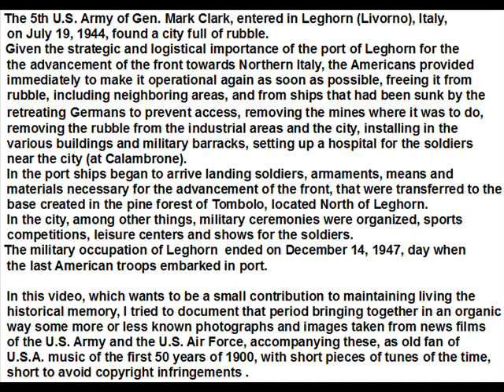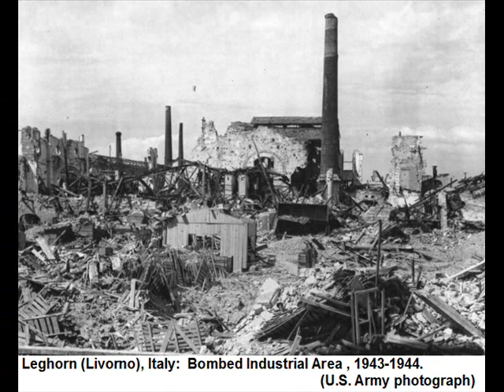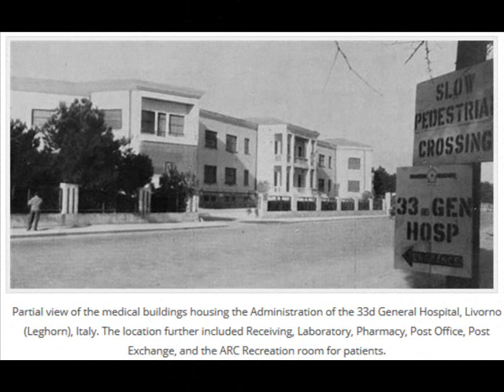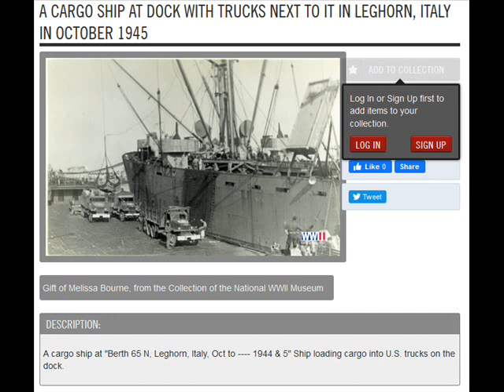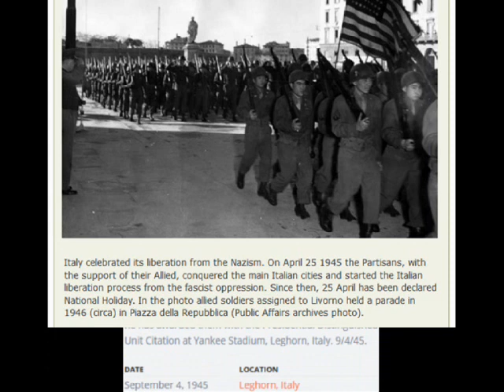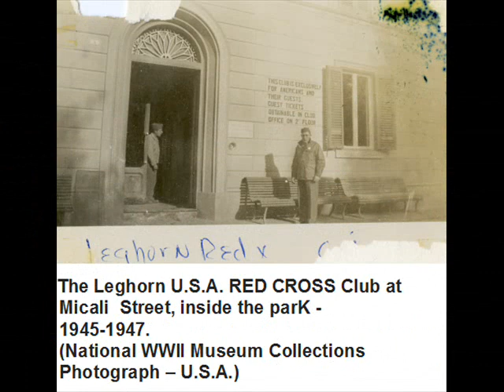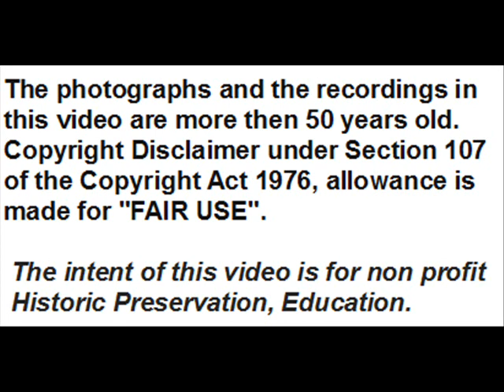The Years of the U.S. Army Occupation of Leghorn (Livorno), Italy, (1944 - 1947).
The U.S. 5th Army of Gen. Mark Clark, entered in Leghorn (Livorno), Italy, on July19, 1944 ), found a city full of rubble.  Given the strategic and logistical importance of the port of Leghorn for the advancement of the front towards Northern Italy, the Americans provided immediately to make it operational again as soon as possible, freeing it from rubble, including neighboring areas, and from ships that had been sunk by the retreating Germans to prevent access, removing the mines where it was to do, removing the rubble from the industrial areas and the city, installing in the various buildings and military barracks, setting up a hospital for the soldiers near the city (at Calambrone).
In the port ships began to arrive landing soldiers, armaments, means and materials necessary for the advancement of the front, that were transferred to the base created in the pine forest of Tombolo, located North of Leghorn.
In the city, among other things, military ceremonies were organized, sports competitions ), leisure centers
Gen. Dwight Eisenhower also came to Leghorn to confer with  Gen. Mark Clark and British Prime Minister Winston Churchill on a visit to the harbor.
The military occupation of Leghorn  ended on December 14, 1947, day when the last American troops embarked in port.
In this video I have tried to document that period bringing together in an organic way some more or less known photographs and images taken from news films of the U.S. Army and the U.S. Air Force, accompanying these with short pieces of tunes of the time, short to avoid copyright infringements .
The video tunes are:
    01:10 -  ''Solitude''  (Duke Ellington-Eddie De Lange-1934) - Duke
                    Ellington And His  Orchestra –  Rec. Chicago Jan. 10, 1934 -
                    Victor, 24755  - Mx. 80149 – Take 1
    02:04 -  ''I'll Never Smile Again''  (Ruth Lowe-1940) -Tommy
                   Dorsey and His Orchestra - voc. Frank Sinatra –
                   Rec. 1940- Victor 26628-A
    02:59 -  ''Manhattan'' (Lorenz Hart-Richard Rodgers-1925) -
                   - voc. Lee Wiley – Rec. 1951.
    03:58 -  ''National Emblem March'' (Edwin Eugene Bagly-1906) -
                    performed by the USAF Heritage of America Band .
    05:00 -  ''Stars and Stripes Forever''  ( John Philip Sousa-1897).
    06:03 -  ''Stompin'  At  The  Savoy''  (Sampson-Goodman-Chick
                   Webb-1934)   Benny  Goodman and His Orchestra –
                   Rec. Chicago  Jan. 24, 1936 –Victor 25247 - Mx. 96568 – Take1
    07:05 -  ''The Washington Post March ''  (John Philip Suosa-1889)-
                   performed by  ''The President's Own' US Marine Band''.

(Corrections: the correct date of the photo at 01:11 is ''before WWII Bombings (June 1940)'',and not 1944,  of the photo at 02:53 is 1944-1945, and not 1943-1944,  of the photo at 03:01 is 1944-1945, and not 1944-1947,  of the photo at 03:15 is 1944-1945, and not 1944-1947, and  of that at 07:05  is June 22, 1946 and not July 22,  1946).
(Correct description of photos at:
02:38   The correct venue is a beach near Nettuno, Roma, Febr. 6, 1944 and not Leghorn.
03:00  Entrance of PWE (Political War Executive) Ordinance Compound in Livorno 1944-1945 and not Military Barracks in ''Marconi'' avenue 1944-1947.
04:44  The correct venue is S. Rossore, near and west of Pisa and not Tombolo.
04:53  The correct venue is S. Rossore, near and west of Pisa and not Tombolo.
05:38  : Gen. Eisenower and not Eisenover;  not in Leghorn 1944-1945, but near the Mignano Gap, Dec. 1943
05:44  Leghorn (Livorno), Italy,  Aug. 19, 1944:  Winston Churchill   (seated first from the left), coming back from the north of Leghorn Harbor accompanied during the visit to the harbor by Gen. Mark Clark (seated third from the left), signs the log-book.
05:49  Leghorn (Livorno), Italy,  Aug. 19, 1944:  Winston Churchill greets before embarking and visiting the Leghorn harbor .
05:53  Leghorn (Livorno), Italy,  Aug. 19, 1944:  Winston Churchill (in the foreground) is going towards the boat to embark and to visit the Leghorn Harbor.
05:58  Leghorn (Livorno), Italy,  Aug. 19, 1944:  Winston Churchill, on board, leaves to visit the Leghorn Harbor).

The images, the photographs, the recordings  in this video are more then 50 years old.